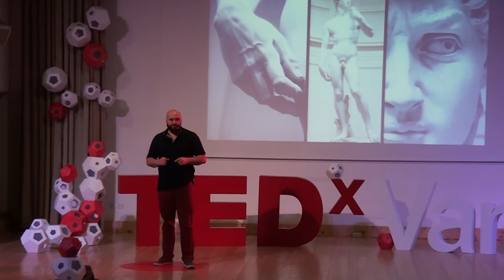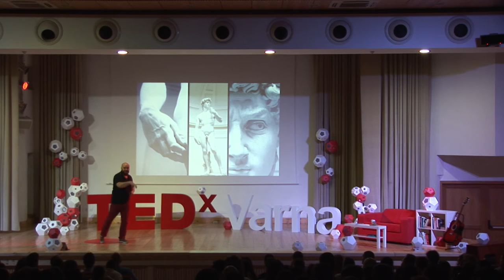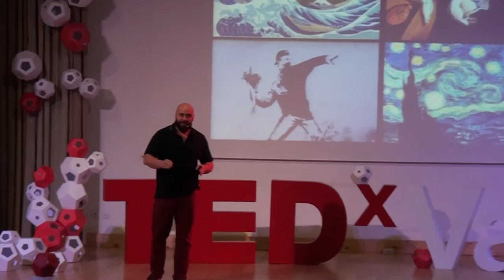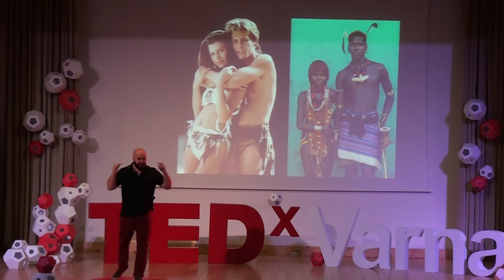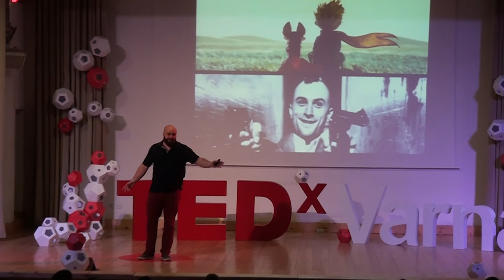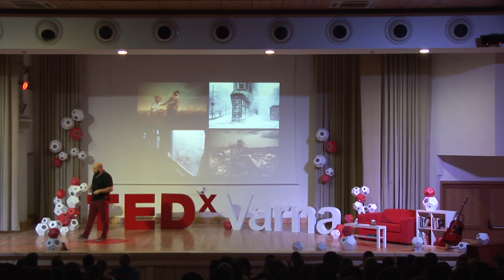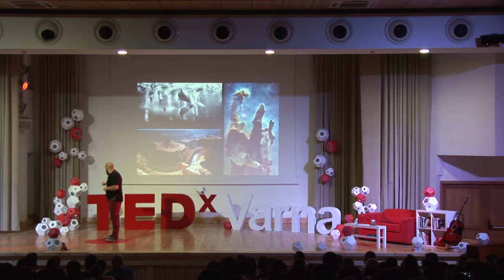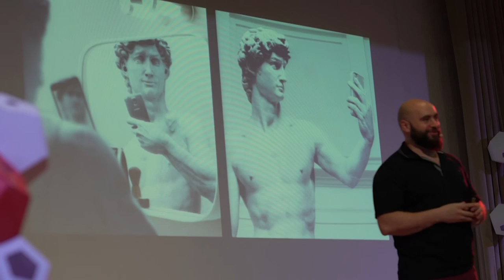Photographic Meditation and high demand for ideas | Lubo Sergeev | TEDxVarna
Lubo Sergeev's talk introduces us to the idea of photographic meditation - the importance of being in the present moment and be focused in the process of searching for unique ideas and concepts.

Lubo Sergeev is conceptual photographer and visual story teller with 20 years of experience in advertising, high-end retouching and commercial image production. He is award winning fine art photographer and digital artist.